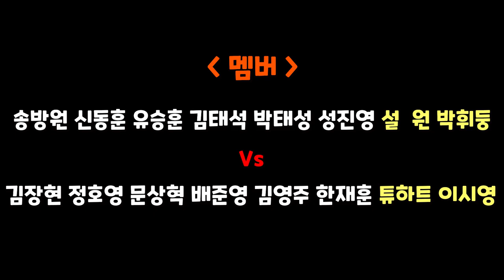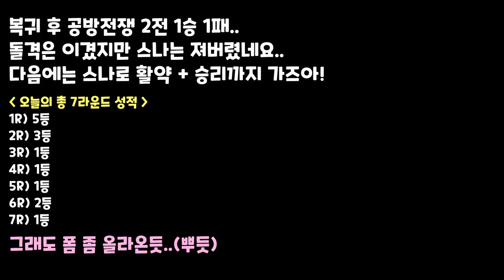고인물 전쟁에서 이번엔 스나로 활약을? 연속 1등 미쳤다🔥｜킬 장면 모음 [스페셜포스]